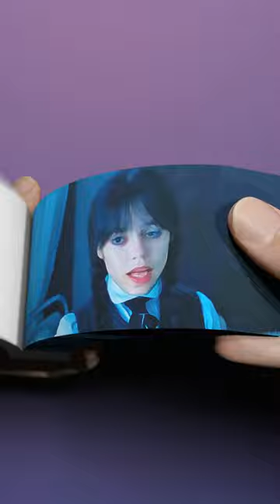If Wednesday Played TikTok FlipBook